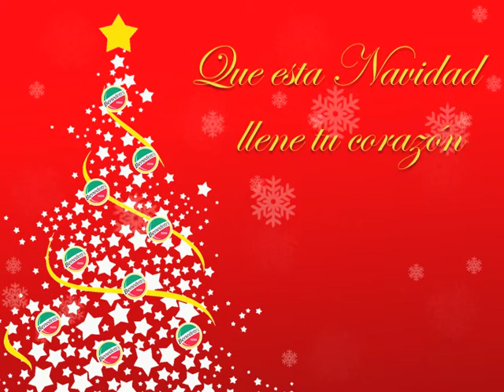Benedetti's Pizza - Navidad 2009